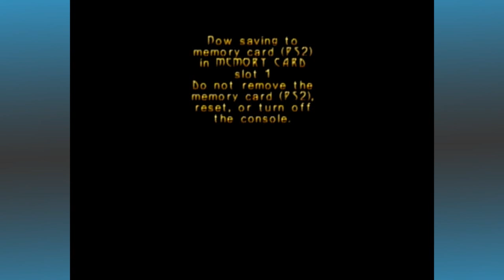Turok Evolution Part 6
playing turok